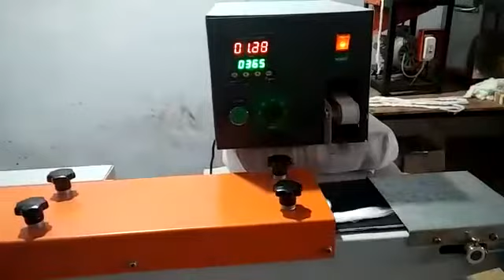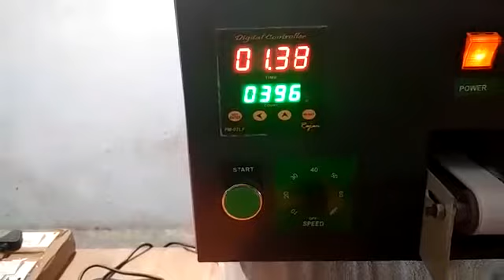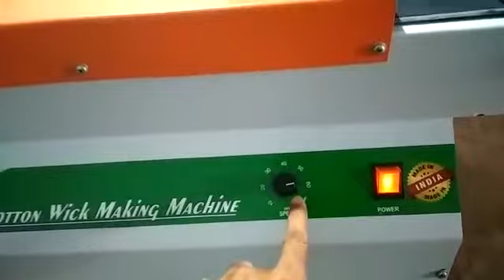Automatic Cotton wick making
Automatic long Cotton wick making machine.